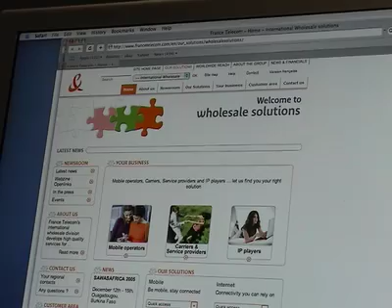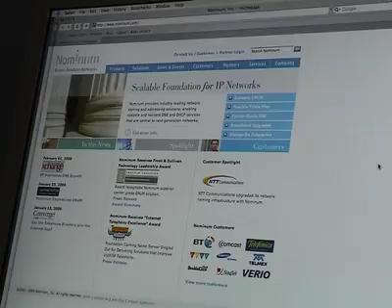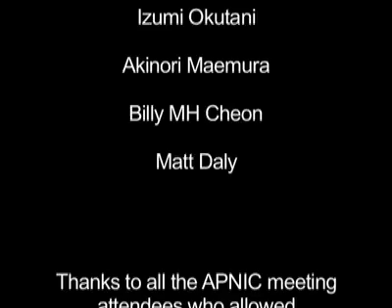Sponsoring APNIC meetings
An informational clip on the benefits of sponsoring an APNIC meeting.